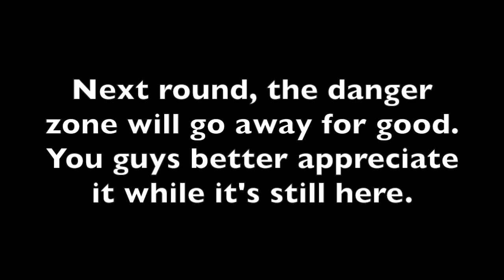The Ultimate Escape the Night Saddest Last Words Tournament (Top 6)